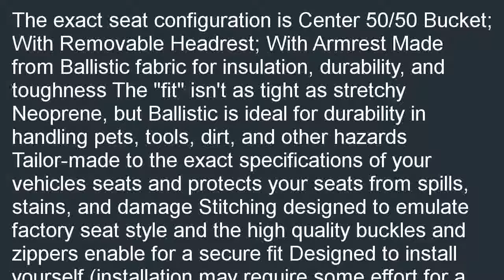Coverking Custom Fit Center 5050 Bucket Seat Cover for Select Nissan Armada